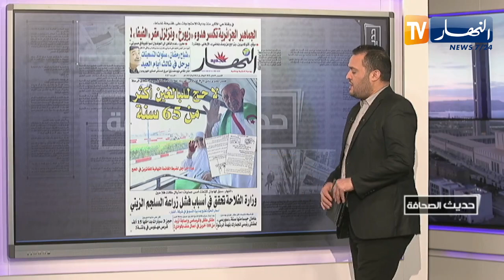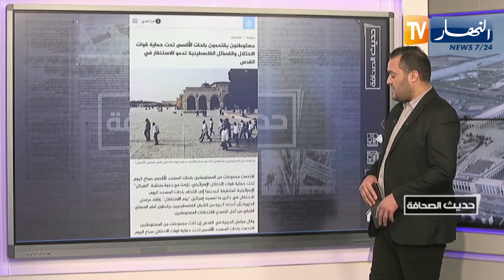حديث الصحافة: لا حج للبالغين أكثر من 65 سنة